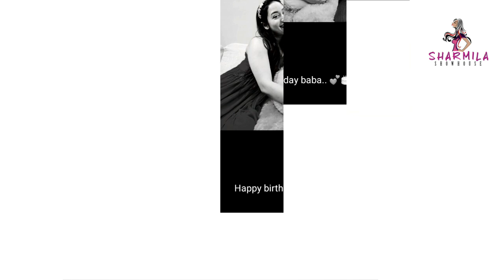বিয়ের পর বাবার জন্মদিনে কী করছেন প্রমিতা? শুনুন কী বললেন!Exclusive| Promita| Rudrajit| Birthday